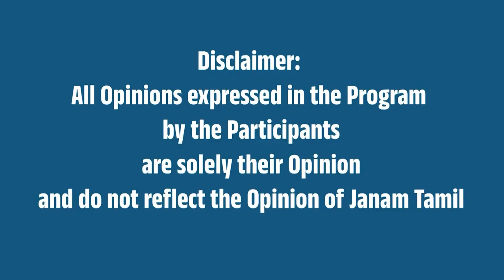போலி Halal certificate மோசடி - வெளிவராத தகவல் | ஸ்ரீராம்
This video is about 'Halal Certificate'.